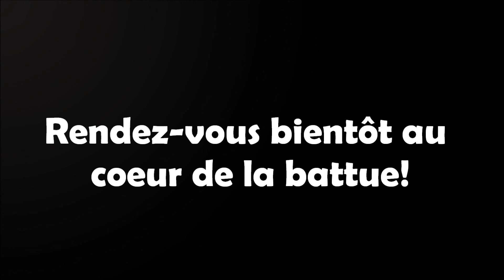Nouvelle saison de chasse: 2014-2015 c'est parti!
Bonjour à toutes et à tous, une nouvelle saison de chasse est enfin arrivée.
J'espère que cette petite introduction vous plaira (n'hésitez pas à me donner votre avis en commentaire).
Bonne vidéo a tous et à bientôt.

Infos
- Je film avec une GoPro Hero3+
Mes photos et certaines vidéos sont prises avec un appareil photo de la marque casio le: EX-H5
- Je monte mes videos avec le logiciel Windows Lve Movie Maker
- Musiques : The Titans - Koke Nunez Gomez (epic trailer music)